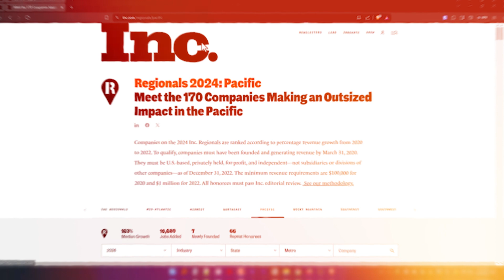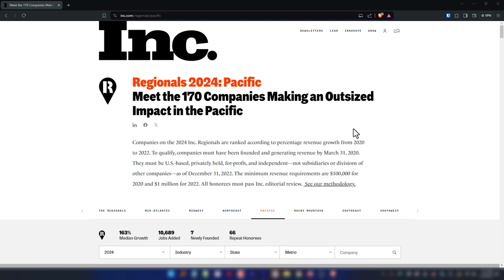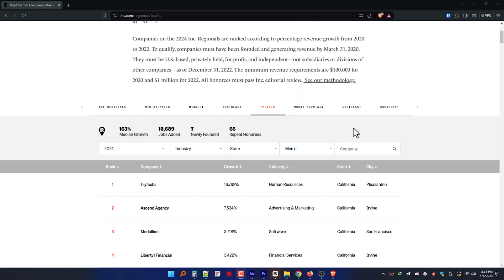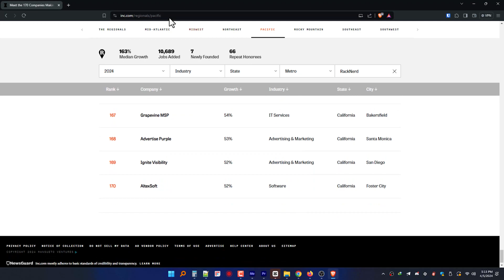Results: Companies who made the 2024 Inc. 5000 Regionals Pacific List!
Welcome to our video about what companies made the 2024 Inc. 5000 Regionals Pacific List.

In this video, we’re going to talk about what is the 2024 Inc. 5000 Regionals Pacific List, how to get on there, and go over the list of the honorees that made to the list!

Congratulations to the below companies who made the 2024 Inc. 5000 Regionals Pacific List!

Tryfacta
Ascend Agency
Medallion
Liberty1 Financial
Clutch
The Plug Drink
Crosschq
SparkPlug
KSA Technology Partners
At-Bay
BayNova
Tixr
JJLA
wildwonder
FreightPOP
Events International
Goldco
Loop
Stability Healthcare
Arc Health
Embarc Advisors
Straight Up Growth
Eltropy
Method Recruiting
Visual i Solutions
Maverick Payments
Aloware
Mind Machine
Flock Freight
Sunbit
Cymbiotika
Esper
1031 Crowdfunding
Eight One Events
Balanced Diversity Solutions
Mad Rabbit
Pocketbook Agency
Supervillain
SocialBook
Baffle
CoreStack
DuploCloud
ITJ USA
SHW
Wido Transportation & Logistics
Rapid Response Force
IHC Investments
The Pipeline Group
The NOW Massage
Metadata, Inc.
Program 11
Wunderdogs
interlaced.io
Bambuza Hospitality Group
CalState Supply
CorpNet.com
CoSpark
RackNerd
Evinex
Direct Funding Now
Hello Heart
Pluto Pillow
Enable
Glass Ladder
SOS Beauty
SOCi
PathWater
Everhem
SearchStax
Bospar PR
Camber Consulting
Forme Science
Ardor Printing
Enshored
Arkose Labs
Constant Associates
Estavillo Law Group
Boutique Recruiting
Climate Earth
Abogados Now LLC
Mezmo
Same Day Heating & Air Conditioning, LLC
Hawker Construction
JB Office
Beacon Media + Marketing
Rhombus Systems
Materialize
Green Bay Remodeling
Planet DDS
BBQGrills.com
Beauty Barrage
Beyond
Liquipel
Robolink
Boundless Immigration
Lollipop Pediatric Dentistry & Sweet Smiles Modern Orthodontics
UPRISE Media
iPro Building Services
Amplify Consulting Partners
National Senior Benefit Advisors
Your Home Sold Guaranteed Realty
Heavenly Plastic Surgery
Alpi International
HelpGood
Innowave Marketing Group
ValueSelling Associates
Think AI Consulting
Beyond Limits
Vitality Institute
One Step GPS
Wonderist Agency
MoxiWorks
Thistle
Qshark Moving Company
Axis Medical Staffing
Wpromote
Pocket Prep
Storytellers.ai
PaymentCloud
The Spanish Group
Nexsales
Dealership Performance CRM
Denny Cherry & Associates Consulting
Engage3 Holdings (previously Engage3)
HealthFlex Home Health Services
SmartBug Media
SmartRecruiters
HG Insights
Look Left Marketing
Fuse Integration
Kahn Media
OnCore Leads
Nova Module
Identity Intelligence Group, LLC
Acorn Dentistry for Kids
Adwizar
Dental Accounting Group
SLD Technology, Inc.
Wingz
Faye
SheerID
Harts Services
GroupGreeting
Hennessey Digital
Inabia solutions and Consulting Inc
Puget Law Group
Guide My Finances
McKean Smith
Saviynt
Image Cube
PCH Benefits
Tevora Business Solutions
Green Frog Cleaning
Vine Electric
Dublin Smiles Dentistry
Managed Solution
Precision Monitoring
Fathom Seafood
EVOTEK
BayOne Solutions
associated building supply inc
DAHLIN Architecture | Planning | Interiors
Edifecs
ClimatePro
Grapevine MSP
Advertise Purple
Ignite Visibility
AltexSoft

⏳ Timestamps:
00:00 Intro
00:47 Overview
01:53 Top List
03:29 Outro

Moving forward...

☐ Liked?
☐ Shared?